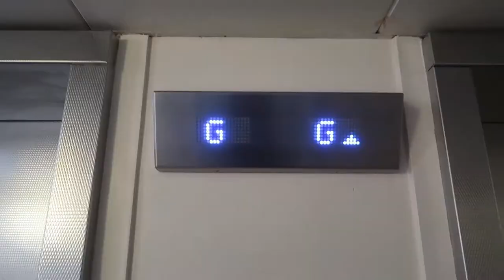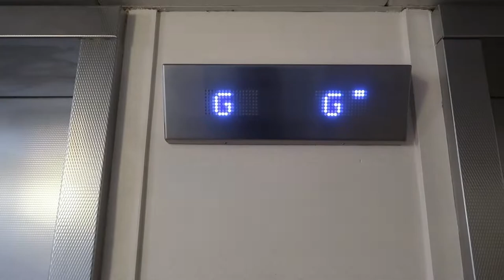Arsenal v Newcastle United VLOG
Here's my VLOG from a game that was frustrating really. Sorry about the poor editing, I rushed this one as I was doing other things.

What's better than a pair of sunglasses? TWO PAIRS!!! Get a buy one get one free offer with Firmoo

My Second Microphone (Used for voiceover commentary):